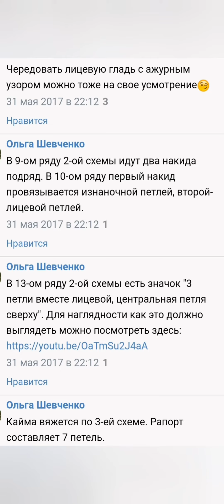Бактус *Воздушные перья* вязаный спицами. К нему связала шапочку. Схема узора перьев.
Шаль "Flеngе", дизайнер tricksyknitter с интересным ажурным воздушным, летящим узором . Размер 65×130 см. Пряжа КамтексАстория, 180м. 50 гр., 65 % хлопок, 35% шерсть, цвет 408 меланж, спицы 2,75., ушло почти 3 моточка. Описание на английском языке, схема была, потом нашла в контакте был совместник по этой шали. В комплект связала шапочку косами на неё в 2 ниточки ушло 2 моточка, а сейчас вяжу-не довяжу из другой ниточки эту шаль.